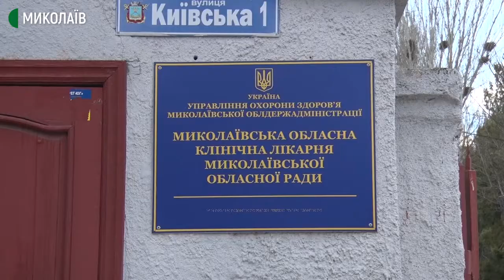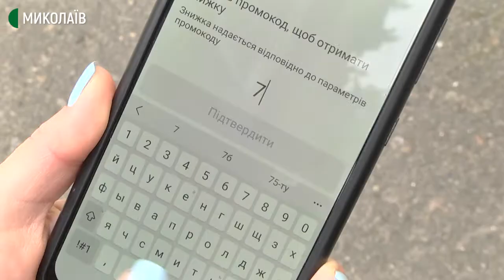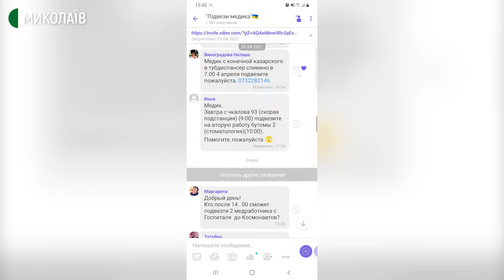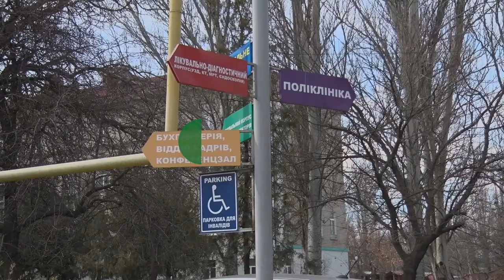Промокоди на таксі та чати у месенджерах: як миколаївські медики дістаються на роботу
500 промокодів зі знижкою на таксі, чат "Підвези_медика" та автобуси від обласної ради. У Миколаєві вирішують питання підвозу медичного персоналу до лікарень.

Через новий графік роботи громадського транспорту для медиків стало проблематично дістатися робочого місця.

Авторка: Тетяна Макушева, оператор: Ігор Чорний.